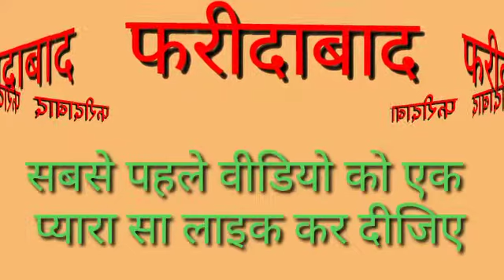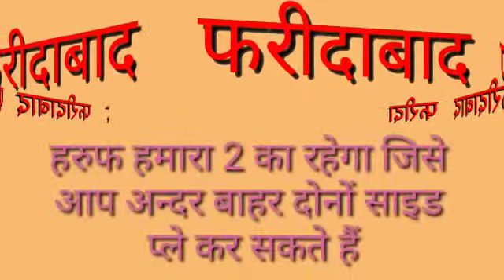Disawar live result || 01/10/2021 || satta king || single Jodi || satta trick || satta owner